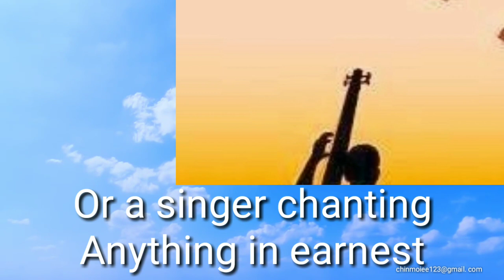BEAUTY BY E-YEH-SHURE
1. BEAUTY
2.ENGLESH POEM READING
3. ENGLISH POEM BY E-YEH-SHURE